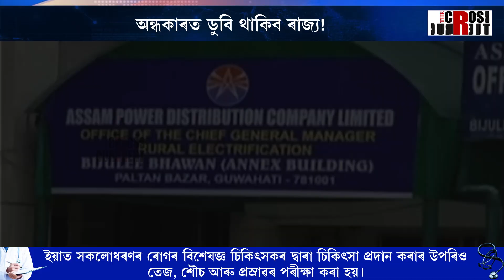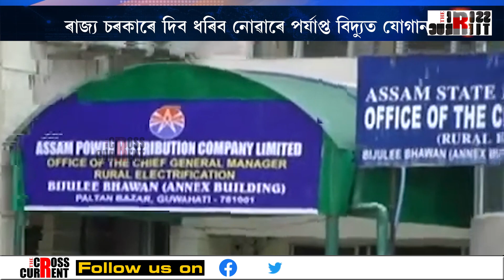অন্ধকাৰত ডুবি থাকিব ৰাজ্য! গৰমৰ সৈতে সহাৱস্থান কৰিব লাগিব আপুনি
অন্ধকাৰত ডুবি থাকিব ৰাজ্য! গৰমৰ সৈতে সহাৱস্থান কৰিব লাগিব আপুনি। হাত দাঙিলে হিমন্ত বিশ্ব শৰ্মা চৰকাৰে। ৰাজ্য চৰকাৰে দিব নোৱাৰে পৰ্যাপ্ত বিদ্যুৎ যোগান। কেন্দ্ৰ চৰকাৰেই এতিয়া শেষ ভৰষা মুখ্যমন্ত্ৰী হিমন্ত বিশ্ব শৰ্মাৰ।